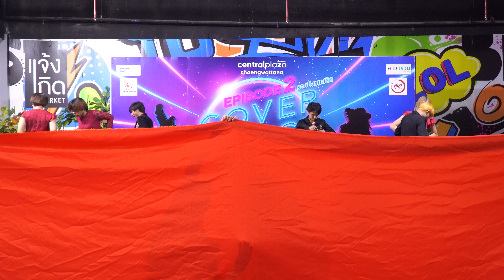200801 Queen Narnia cover KPOP - Apple + Joker @ Cover Dance 2020 EP2 (Final)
Centralplaza Chaengwattana Cover Dance 2020 Episode 2 (Final Round)
CentralPlaza Chaengwattana, Thailand 01/08/2020